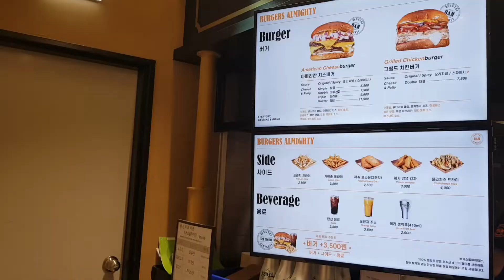[먹방 브이로그] 수제버거 리뷰, 버거스올마이티 아메리칸 치즈버거, 그릴드치킨버거 리뷰